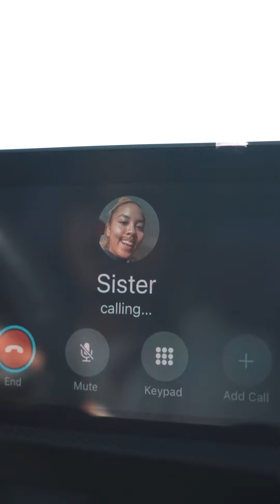A Day In The Life Of - @Director.Huss - Work, Wops N Repeat 1/2